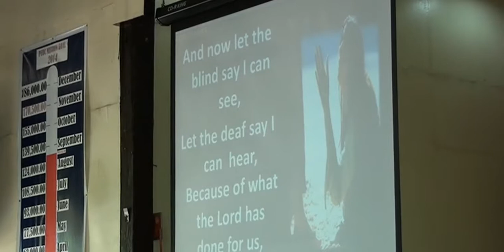"Confidence Amidst Fears and Uncertainties"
by: Pastor Arvin Comendador
Panabo Fundamental Baptist Church
Rosefel Subd. Brgy. Gredu
Panabo City